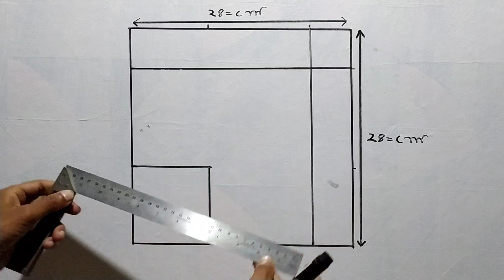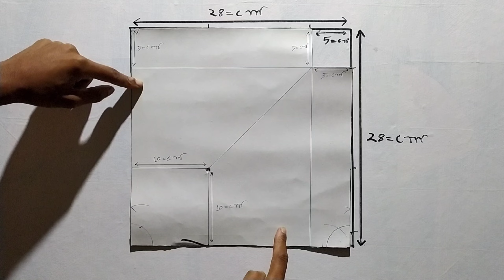3D Optical illusion 2022 - 3d new painting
3D Optical illusion 2022 - 3d wall painting

In this video I am showing how to paint 3D art in wall,bed room,home ,3D wall painting ideas | 3D paint new idea | Wall decoration effect | 3D design of wall | Shahin Pain